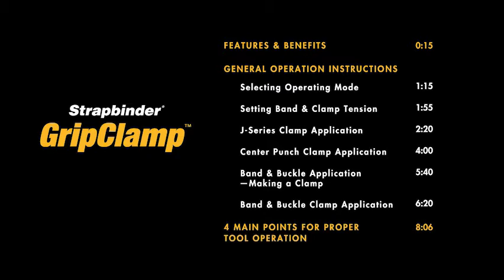SB GripClamp Video 480